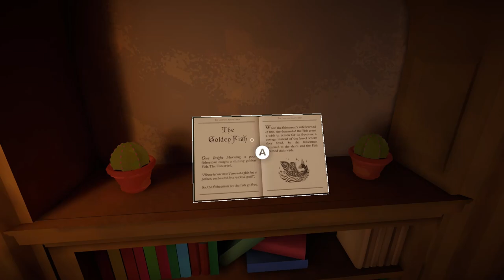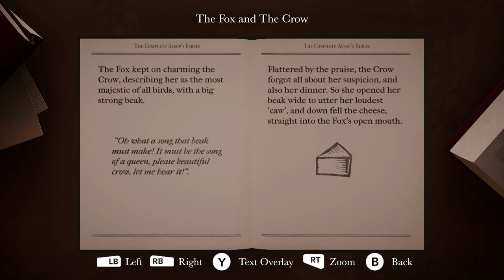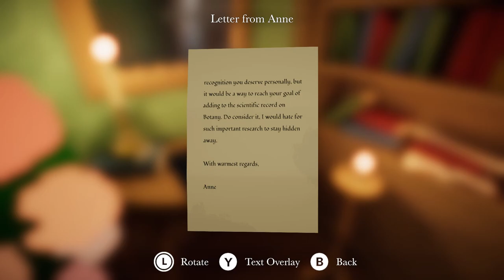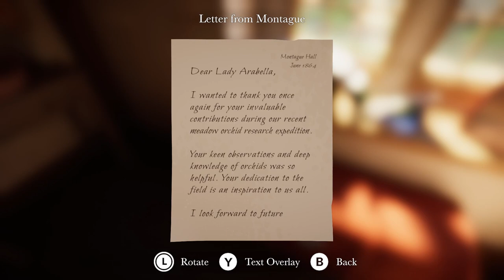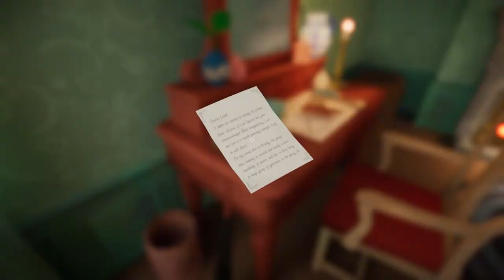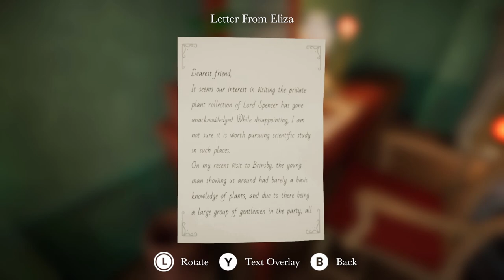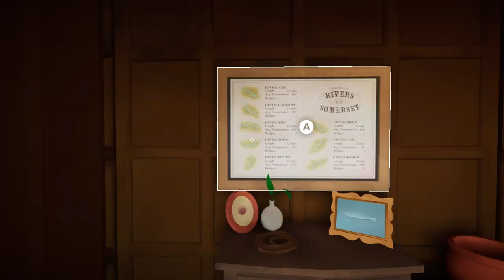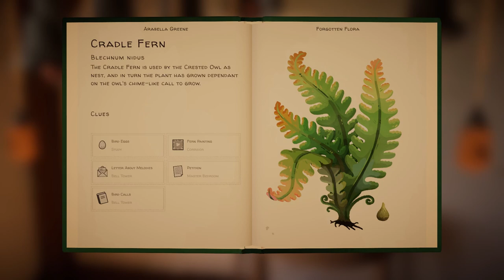Indoor Botany - Botany Manor - Part 3 playthrough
A perfect game to play after a stressful day, with puzzles :)
We grow Cradle Fern, Sapphire Gloom, Nightfall and Brook Chalice